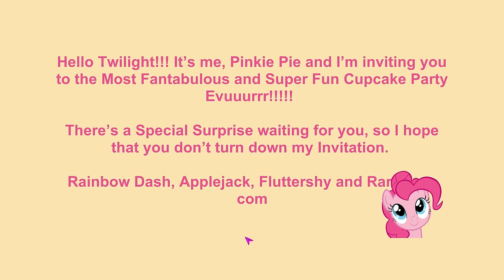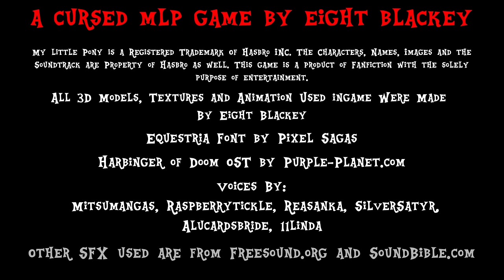[PINKIE PIE CREEPYPASTA] Pinkie Pie's Cupcake Party - Full Walkthrough Gameplay (ENDING)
The Legend of The Cursed Game